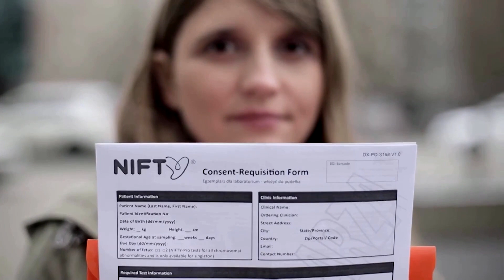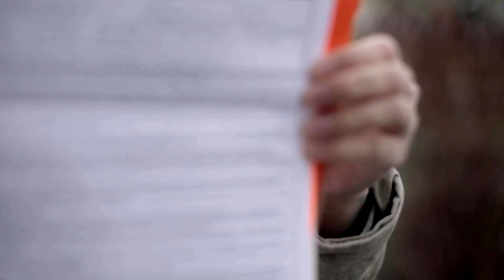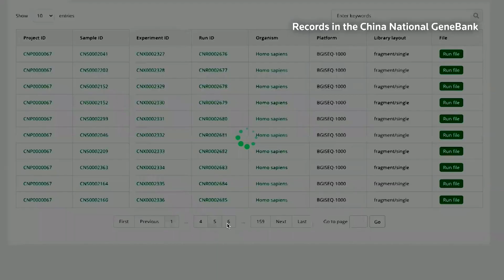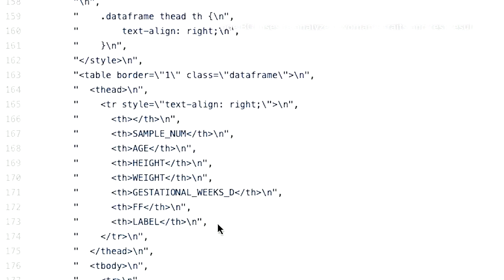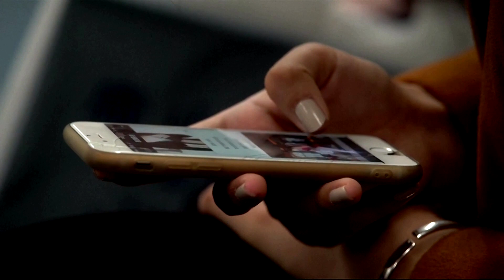China’s gene giant harvests data from millions of women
A prenatal test used worldwide sends gene data of pregnant women to BGI, the company that developed it with China's military. The US sees a security risk.

VIDEO: REUTERS